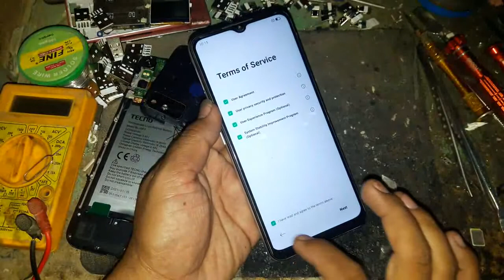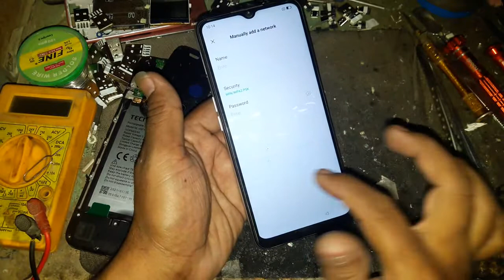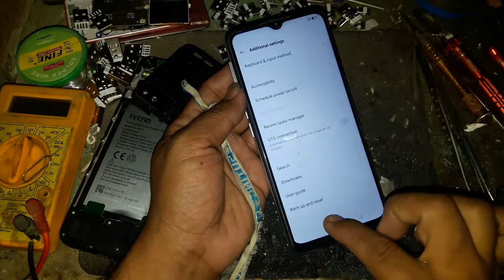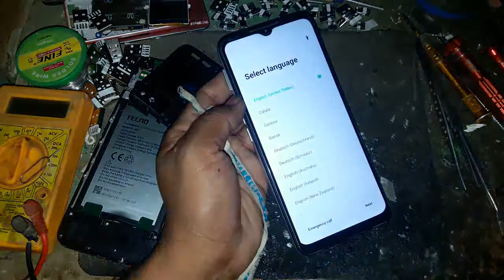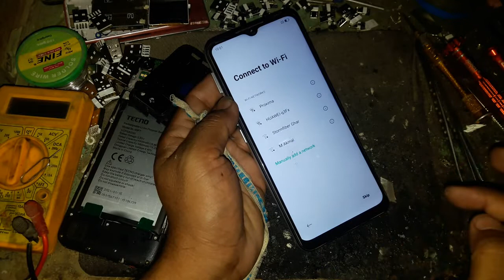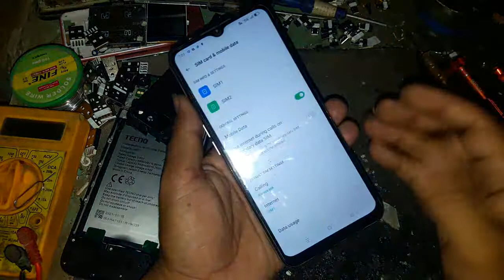Oppo a16 frp bypass in hindi | oppo a16 reset google in hindi | oppo cph 2269 remove google id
hello friends :
Friends in this videos how to remove google id oppo a16 mobile phone and how to reset your oppo a16 gmail account in hindi
See this complete videos and unlock your mobile oppo a16 .

how to reset password Samsung a10 without pc in hindi || pin code || pattern lock remove

how to unlock realme 5 without password

how to remove google id realme 5 /c5/5s/realme 5pro without pc in hindi || unlock FRP bypass lock

how to reset hard disk Vivo S1 without pc | unlock pattern lock vivo mobile 2020

how to unlock Samsung galaxy grand max password & pattern lock in hindi

Sumsang j5 prime frp unlock  google account varifacation remove  sm j570 h ,sm j610 frp

how to unlockTecno spark 4 kc2 Frp lock google verification remove in hindi without pc

infinix smart hd 2021 google verification remove in hindi | infinix x612b frp bypass